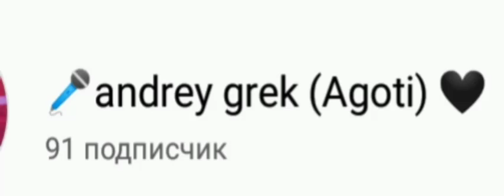мы близки к 100 подписчикам